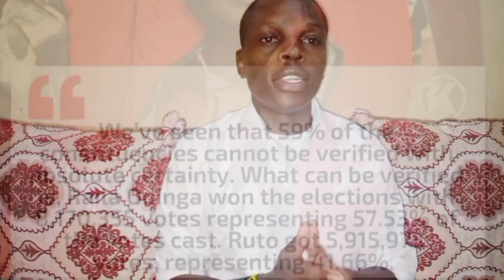Bitter Uhuru During Interview Shockingly Maintains Raila Won Elections With 8.1M Votes And Ruto 5.1M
Bitter Uhuru Reveals That Raila Got 8.1M Votes against Ruto's 5.1M Votes